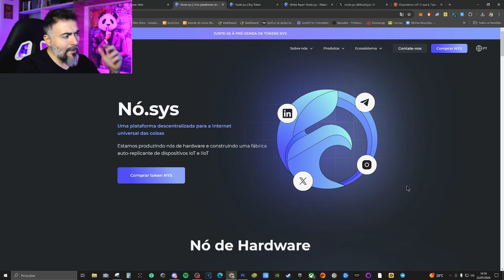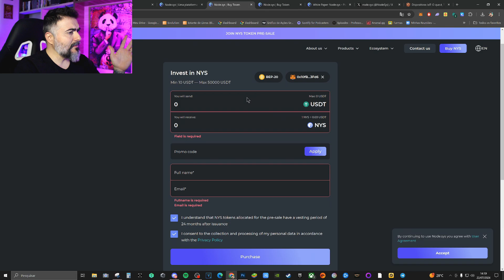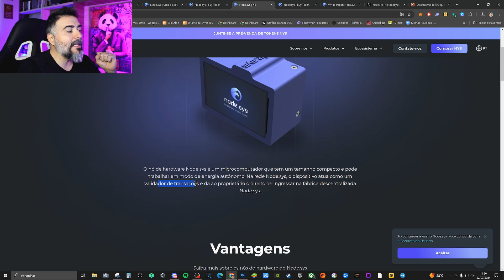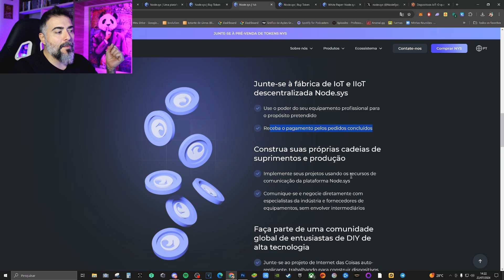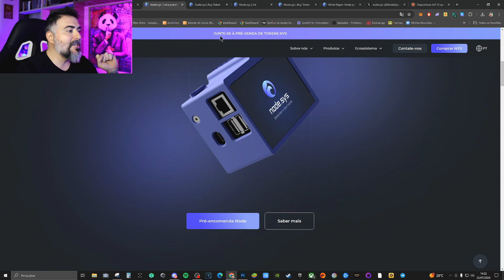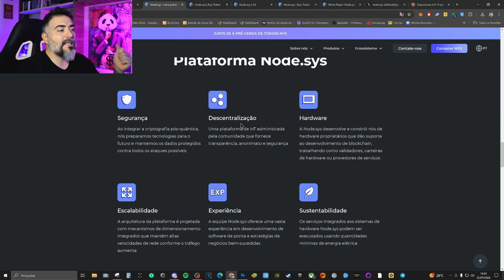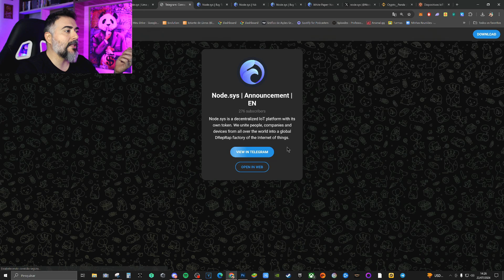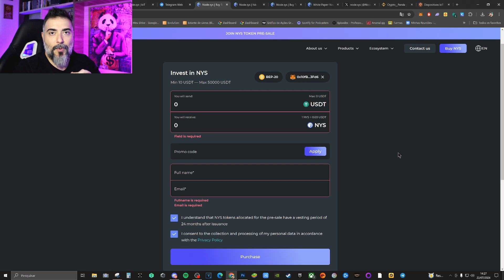Node.Sys - Plataforma descentralizada que fabrica produtos tanto para a Internet das Coisas (IoT)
➡️ SITE DO PROJETO 👇

NodeSys conecta pessoas, empresas, dispositivos e serviços em uma plataforma descentralizada que fabrica produtos tanto para a Internet das Coisas (IoT) quanto para a Internet Industrial das Coisas (IIoT). Com a tecnologia avançada da Cellframe Network
, NodeSys oferece segurança contra ataques quânticos, alta escalabilidade e suporte robusto para contratos inteligentes.

A tão esperada pré-venda do Token $NYS já está acontecendo! 🚀📈

🕒 Restam Apenas Alguns Dias!
Não perca essa oportunidade única! A pré-venda do $NYS Token está disponível por um tempo limitado. A hora de agir é agora!

📈 Participar é Simples:
Contribua com USDT e obtenha $NYS de acordo com sua participação. Não perca a chance de se posicionar cedo em um projeto que promete revolucionar o mercado!

🔔 Não Fique de Fora! Este é o momento perfeito para se posicionar cedo em um projeto que promete revolucionar o mercado! 🌌